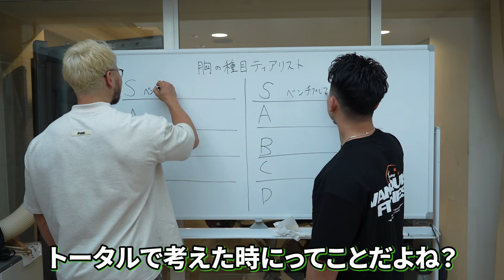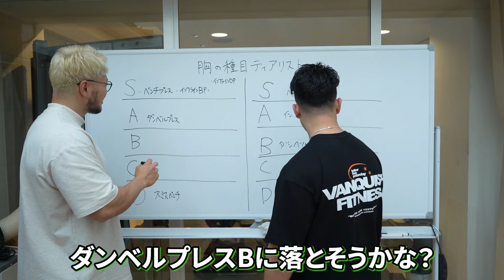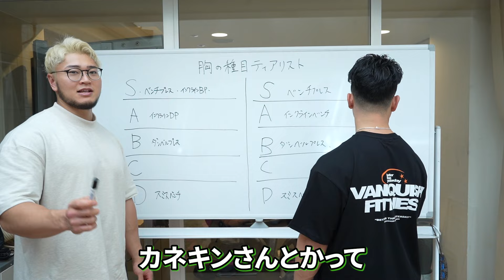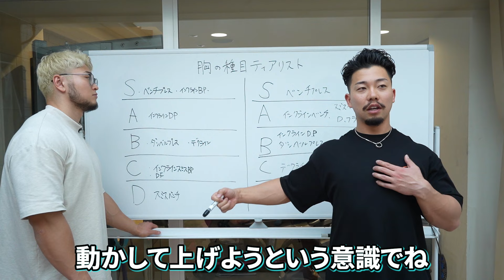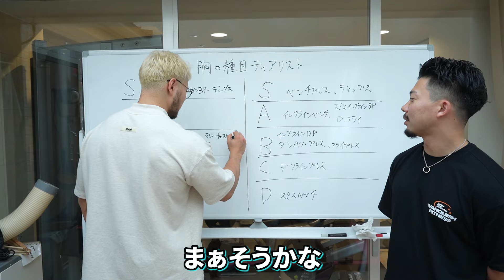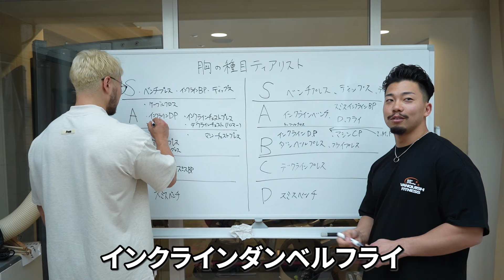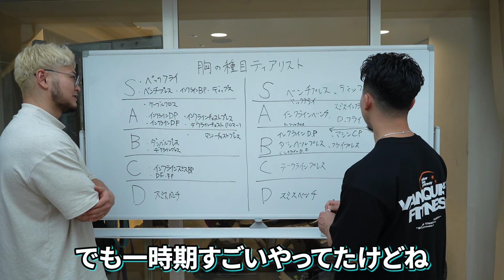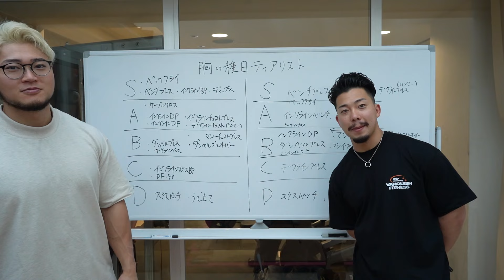大胸筋を鍛えるのに必要な種目は〇〇です【胸のティアリスト】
レモンクラシック2024に関する詳細はレモンクラシックHPまたは各種SNSから

出演
[ハラダマン]

撮影編集
[さかし]

コンプレフロスの購入はこちら
割引コード【SJLEMON】

‹レモンクラシック協賛企業›

・カーボアップ マルマン株式会社　　ゴールドパートナー

・サンクトジャパン　ゴールドパートナー